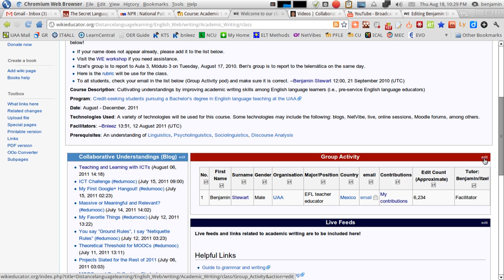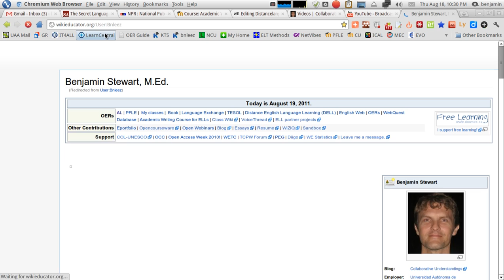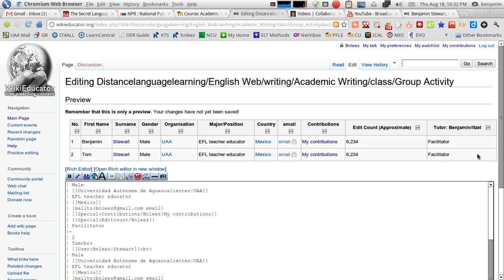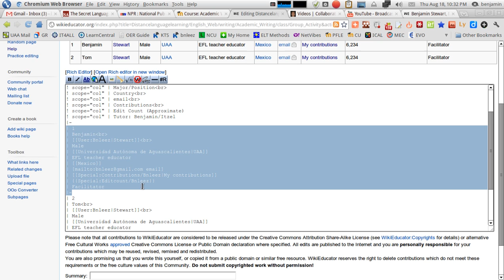Adding Name to Roster